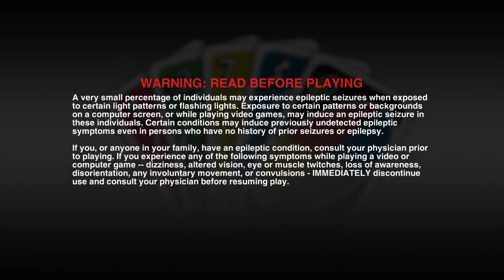I am bad at Uncharted, but not so much Uno [Live Stream]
Vip11
Epic-Tastic45